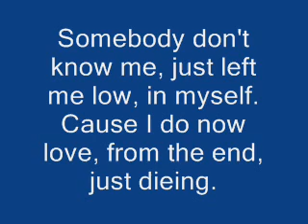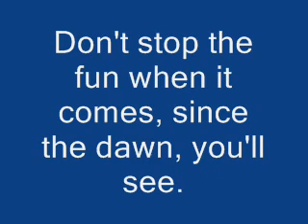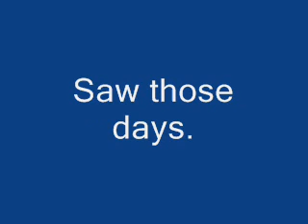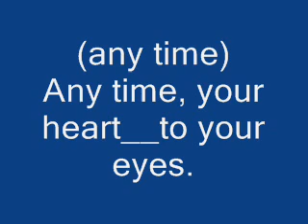Gorillaz El Manana (instrumental), with lyrics I wrote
The instrumental of El Manana by Gorillaz, but with lyrics I wrote that truly seem to go with the song. This will be a cover of the song later on. Challenge:Lets see who can sing it right on a vid.